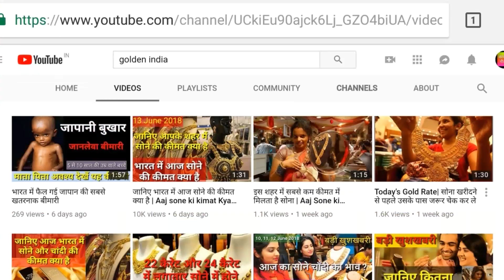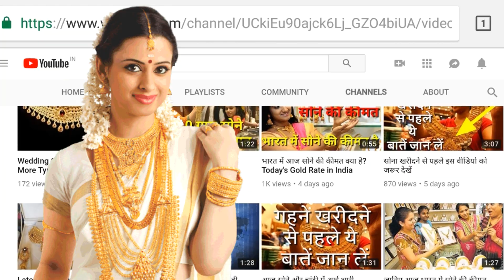जानिए आज भारत में सोने की कीमत क्या है 22 कैरेट गोल्ड 24 Aaj sone ka bhav Today's Gold Price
सोने के गहने खरीदने से पहले यह वीडियो जरुर देख ले

sone ki kimat​ Kya Hai, Bharat ke saharo me Sone ki kimat Kya Hai Today's Gold price in India's Major Cities,Gold price in Hyderabad, Bangalore, Tamil Nadu, Vijayawada, Kerala, Karnataka, Chennai, Pune, Punjab, Vadodara, Ahmedabad, Jaipur Rajasthan Hariyana Delhi, Mumbai, Surat

Today's Gold price in Kerala | ഇന്ന് കേരളത്തിലെ സ്വർണ്ണവില | केरला में आज सोने की कीमत क्या है